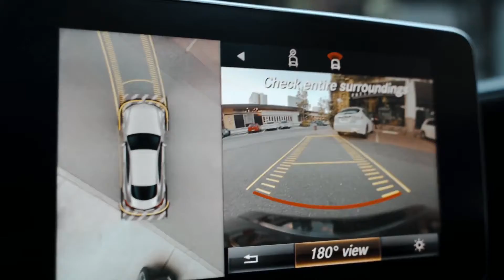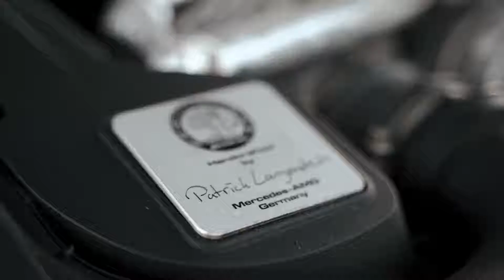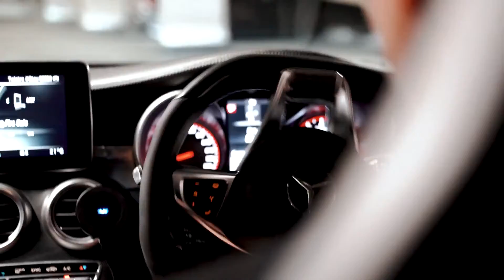Mercedes-Benz C-63S AMG / Mari Ferrari & Fugo - Slow